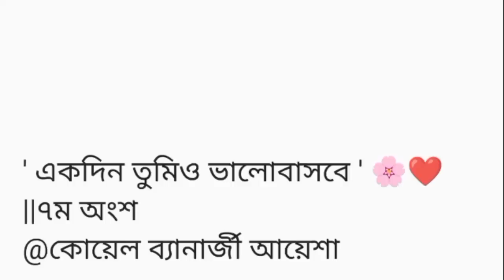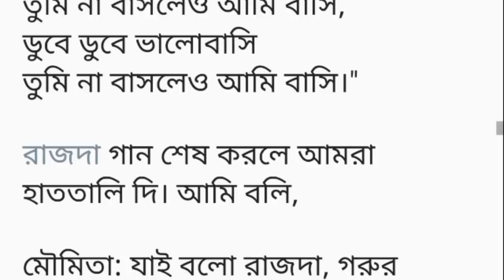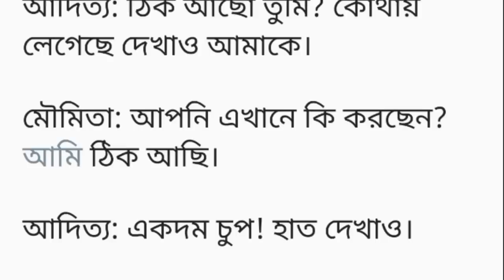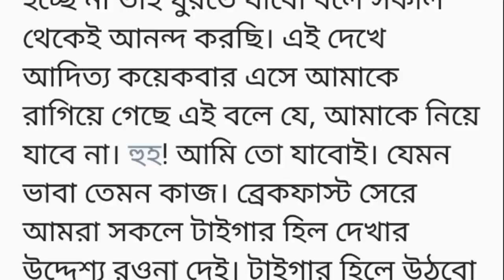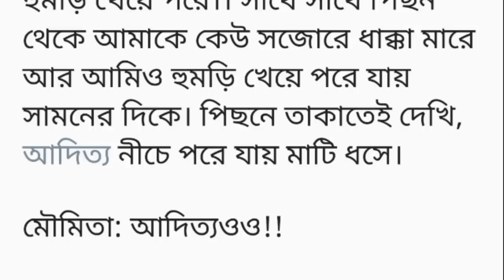এক দিন তুমিও ভালোবাসবে||ফুলশয্যার রাতে ঘরের সব লন্ডভন্ড ||৭ম অংশ||bangli hearttouching short story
এক দিন তুমি ও ভালোবাসবে ||৭ম অংশ||bangli hearttouching short story

১.ভালোবাসবো যে  তোকে

২. ভালোবাসি তোকে

৩. তোমার প্রণয় নগরে

৪. লবঙ্গ লতিকা

৫. আকাশে তারার মেলা

৬.তুমি শুধু আমার হও

৭.ভালোবাসায় বন্দিনী

৮.হৈমন্তিকা

৯.শুধু তুই

১০. তোর নামের রোদ্দুর

১১. আমার আকাশ জুড়ে তুমি

১২.অস্তিতের খোঁজে

১৩. অদ্ভুত বর

১৪. হৃদপিন্ড

১৫. ভালোবাসি বুঝে নাও

১৬. এক বসন্ত বিকেলে

১৭.বনু

১৮. ফাল্গুনের ঢেউ

১৯. একবৃষ্টিস্নতক সন্ধ্যা

২০.তোমাতেই আমি

২১. রংধনুর স্নিগ্ধতা

২২. সব টা অন্যরকম

২৩. প্রনয়ীনি

২৪. সবটাই তুমিময়

২৫ . seeing with you

২৬. ভাগ্যের  লিখন

২৭. কাশফুলের ভালোবাসা

২৮. আদার রাতের আলো

২৯.এক জোড়া পায়রা

৩০. তনুশ্রী

৩১.প্রিয় অভিমান

৩২ মেঘে  শহর

৩৩. ব!উ চুরি

৩৪.বর্ষনের সঙ্গিনী

৩৫. প্রেমাসুখ

৩৬. আসক্তি

৩৭. গ্যাংস্টার

৩৮.জল ফড়িঙ্গের খোঁজে

৩৯. নিভৃতে যতনে

৪০. যদি বলি ভালোবাসি

৪১. এক জোড়া চড়োই

৪২.বিন্দু থেকে বৃত্ত

৪৩. my dangerous lover